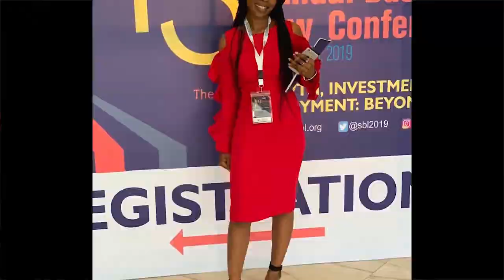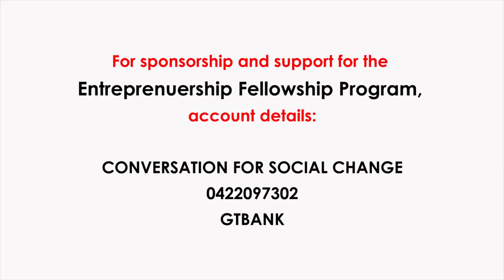BEAUTY AND PRIDE IN AFRICAN FASHION STYLES | NATASHASGRANDEUR | CONVERSATIONS 4 CHANGE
Today is all about Fashion!!!

We will be discussing the Beauty & Pride in African Fashion Styles and our guest is no other than the CEO Natasha Grandeur, Mrs. Amaka Patricia Ukuta, the Wardrobe Designer for  the host of The Sage🤩

To all Fashion Designers and young entrepreneurs, this episode is for you!!